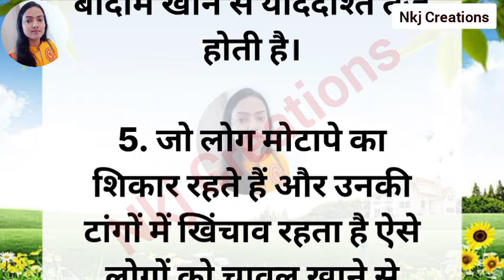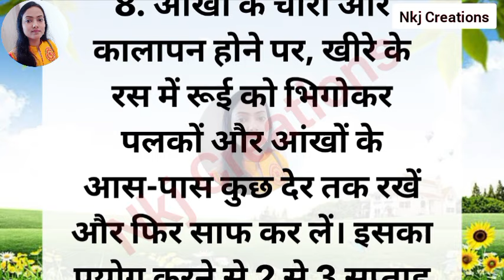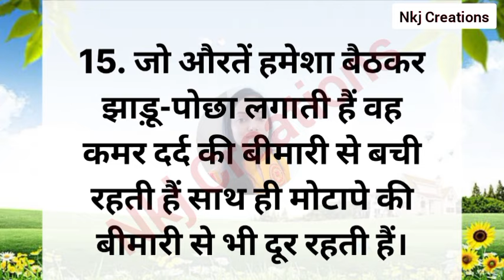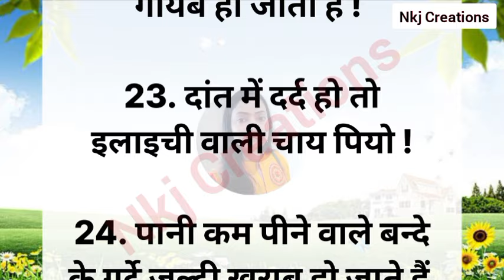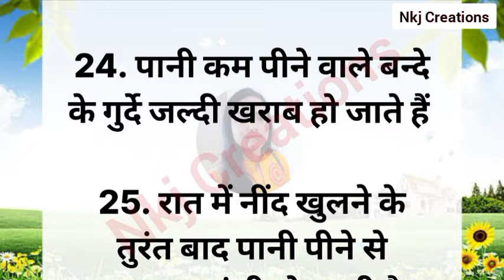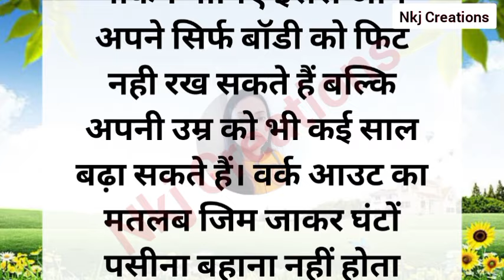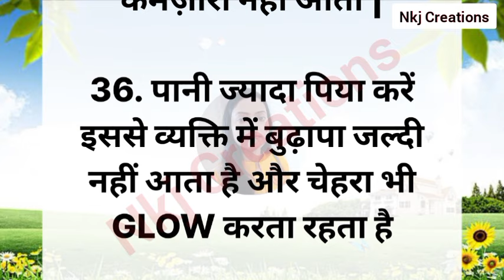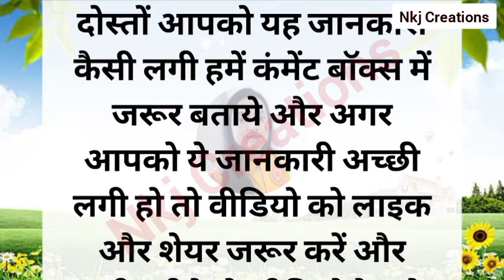40 ध्यान रखने योग्य जरूरी बातें। ये किचन टिप्स आपको कोई नहीं बतायेगा।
40 ध्यान रखने योग्य जरूरी बातें। ये किचन टिप्स आपको कोई नहीं बतायेगा।